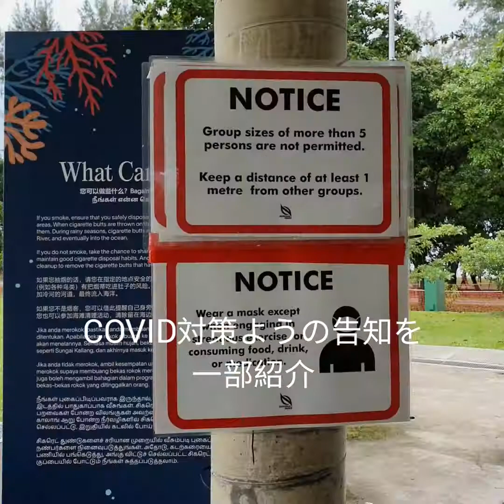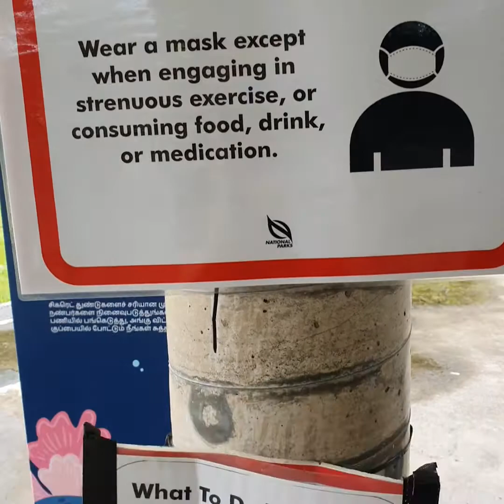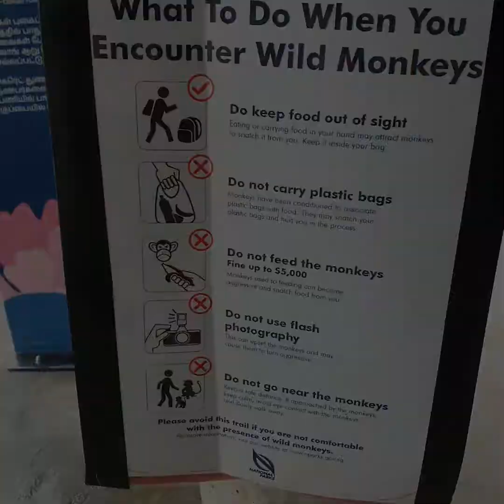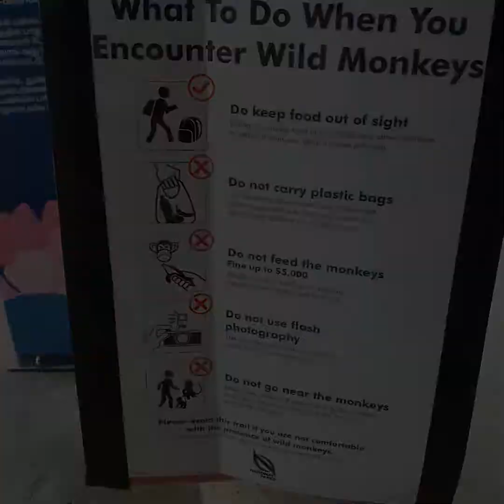( All in Japanese) シンガポール🇸🇬East Coast Parkのご紹介♪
シンガポール🇸🇬イーストコーストパークのご紹介♪家族全員が楽しめる広い公園です。

Daily Stand 204
4 Chome-17-4 Central, Nakano City, Tokyo 164-0011, Japan
東京都中野区中央4-17-4 1F

The Neighborhood Spot 204
4 Chome-2-3 Central, Nakano City, Tokyo 164-0011, Japan
東京都中野区中央4-2-3日興マンション106